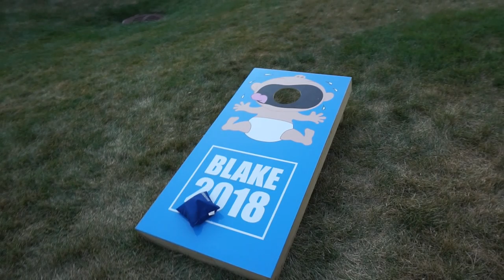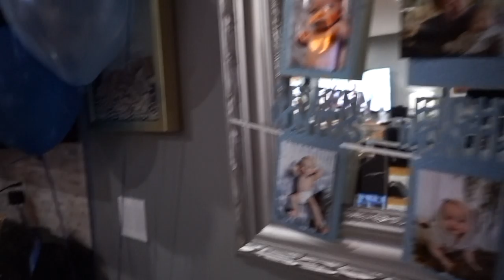Blake's first birthday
Can't believe my little boy is already one year old! Time really do fly..

Suzette